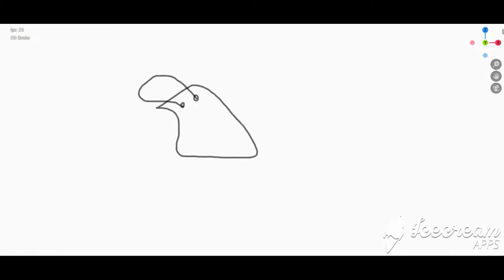12 Principles of Animation.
This video highlights 12 basic principles of 2d Animations.
00:08 - 1. Squash & stretch
00:16 - 2. Anticipation
00:16 - 3. Follow through & overlap
00:30 - 4. Staging
00:37 - 5. Pose to Pose
00:49 - 5(b) Straight ahead
00:58 - 6. Slow in/Slow out
01:08 - 7. Arcs
01:17 - 8. Secondary Actions
01:28 - 9. Timing
01:42 - 10. Exaggeration
01:56 - 11. Solid Drawings
02:09 - 12. Appeal